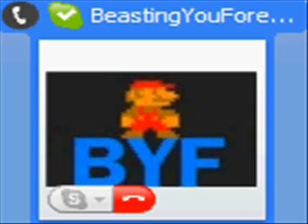Let's Rap: BYF and Zach [Verse 1]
Thanks Jeremiah for recording ^_^
Zach's Rap